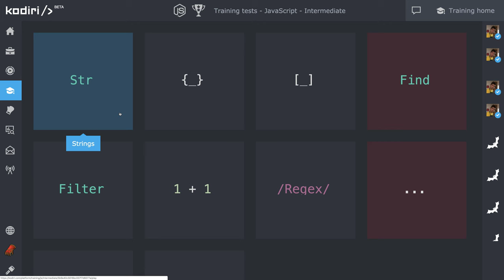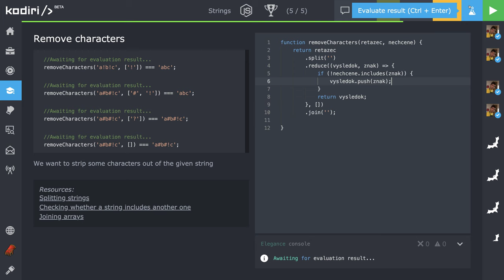🧩 1180 Str - odstraňujeme nechcené znaky - JavaScript - Kodiri slovensky